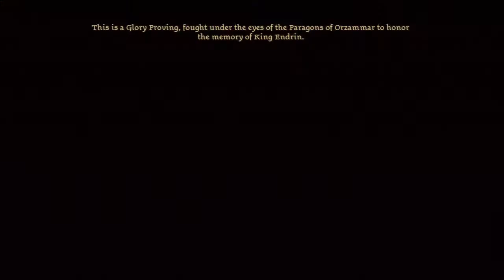Dragon Age: Origins w/ LewisLightning Part 110 "the Proving Arena"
In this part I take some time to search around the Proving Arena and get some business done there. First I talk to Baizyl, a supporter of Harrowmont who has withdrawn from the proving because he was being blackmailed with love letters he had with a prominent member of their dwarven society. In the process I manage to find the men who bought the book from the Shaperate thief. I slaughter them and retake the book, though I am offered a sweet sum of money for the book from a dwarf named Jertrin, although I refuse the deal.
I then take the time to meet some of the fighters in the back area, including Gwiddon, another of Lord Harrowmonts' supporters who has withdrawn from the provings. Luckily I am able to convince him to rejoin the proving in Harrowmonts honour. I then manage to find the love letters that Myaja and Lucjan have been using to blackmail Baizyl with and return them back to him. And finally I enter myself in the Provings for Lord Harrowmont and swiftly and easily win my first match.